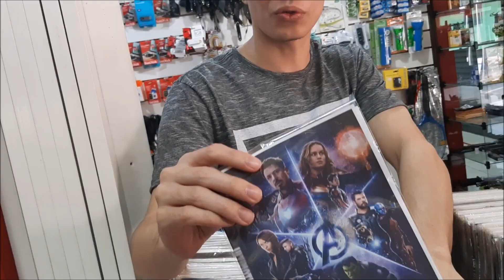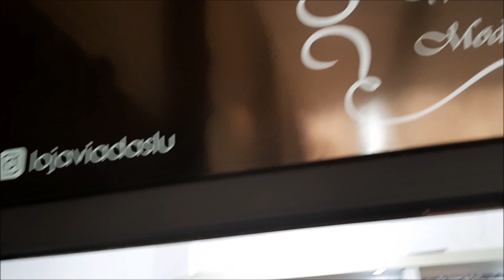SHOPPING POPULAR POP SHOP DE CAMBÉ PARANÁ By FARINA